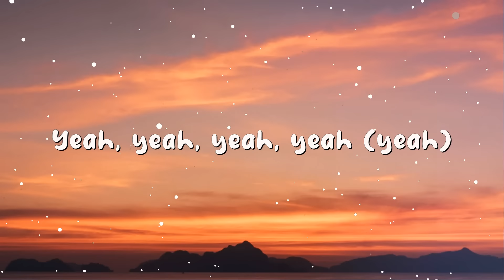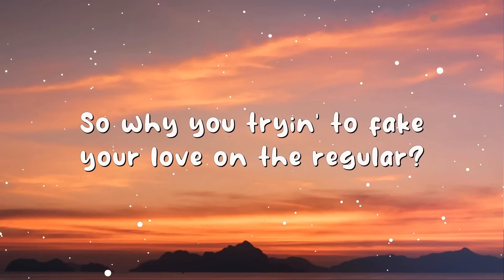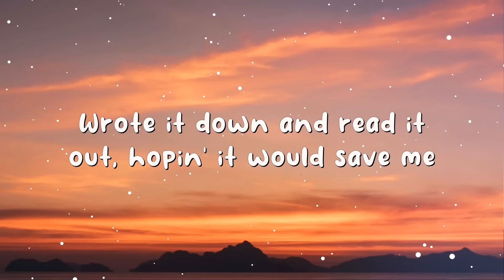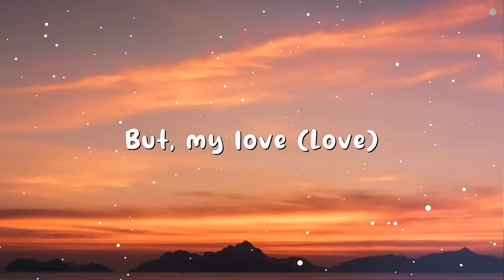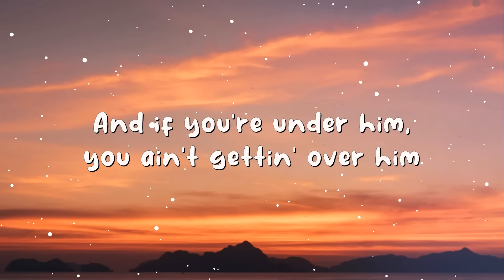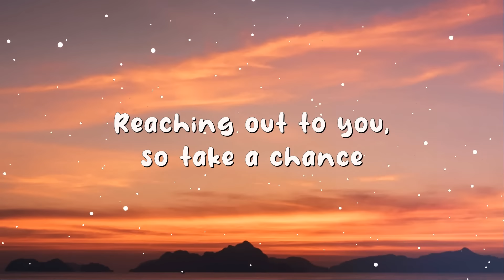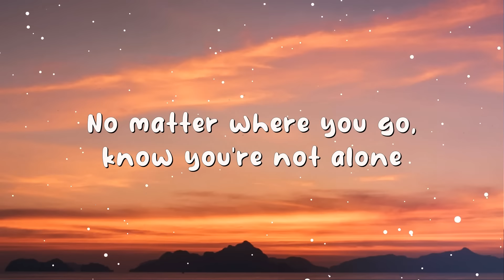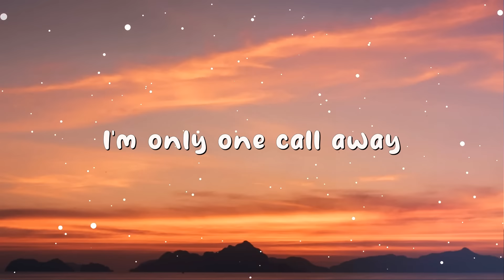24kGoldn - Mood (Lyric Video) | Justin Bieber, Charlie Puth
24kGoldn - Mood Remix (Lyric Video) | Justin Bieber, Charlie Puth
24kGoldn - Mood Remix (Lyric Video) | Justin Bieber, Charlie Puth
24kGoldn - Mood Remix (Lyric Video) | Justin Bieber, Charlie Puth

🎤 Lyrics: 24kGoldn - Mood Remix  ft. Justin Bieber, J Balvin, Iann Dior

[Intro: 24kGoldn]
Woah
JB, JB

Yeah, I got J.B. and J.B., you know the bitches goin' crazy

Baby, ya estoy cansado de tu bipolaridad, yah-yah-yeh